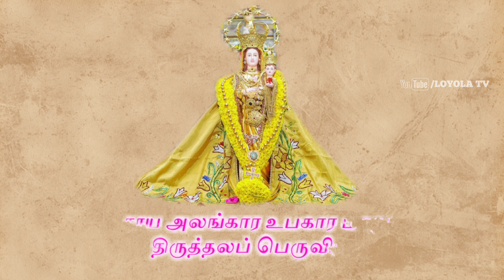OUR LADY OF RANSOM CHURCH / our lady of ransom church festival invitation 2020